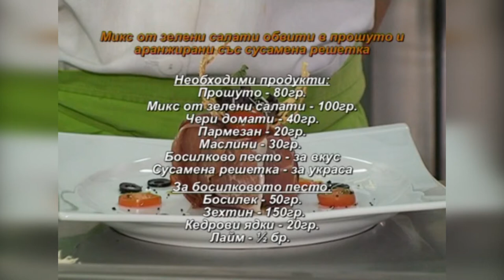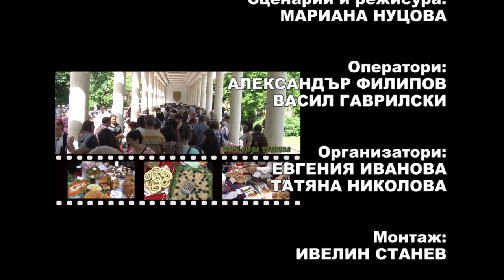FT March2015 296 HD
1. „Пустото лудо и младо“ – Група за народни песни към НЧ „Гео Милев – 1893“ – гр. Раднево
2. „Дайчовата“ – Ателие „Танцьори“ към СОУ „Васил Левски“ – гр. Крумовград
3. „Марушчице, гиздава девойко“ – Група за автентичен фолклор към НЧ „Иван Вазов – 1999“ – гр. Мадан
4. „Радина мама“ – Павлина Андреева – с. Тетово, общ. Русе
5. „Черкезко хоро“ – Клуб за народни хора към НЧ „Развитие – 1891“ – с. Козловец, общ. Свищов
6. „Недо ле, Недке хубава“ – Хор за обработен фолклор „Родна земя“ към НЧ „Извор – 1873“ – с. Самоводене, общ. Велико Търново
7. Музикално-танцова композиция „На хорото“ – Ансамбъл за народни песни и танци „Елица“ към НЧ „Христо Ботев – 1911“ – с. Врабево, общ. Троян

1. „Pustoto ludo i mlado“ – Group for folklore songs at „Geo Milev – 1893“ Community center – Radnevo (Bulgaria)
2. „Daychovata“ – Atelie „Tantsyori“ at „Vasil Levski“ Seccondary school – Krumovgrad (Bulgaria)
3. „Marushchitse, gizdava devoyko“ – Group for authentic folklore at „Ivan Vazov – 1999“ Community center – Madan (Bulgaria)
4. „Radina mama“ – Pavlina Andreeva – Tetovo villige, Ruse municipality (Bulgaria)
5. „Cherkezko horo“ – Folklore dance club at „Razvitie – 1891“ Community center – Kozlovets villige, Svishtov municipality (Bulgaria)
6. „Nedo le, Nedke hubava“ – Choir for processed folklore „Rodna zemya“ at „Izvor – 1873“ Community center – Samovodene villige, Veliko Tarnovo municipality (Bulgaria)
7. Music-dance composition „Na horoto“ – Ensemble for folklore songs and dances „Elitsa“ at „Hristo Botev – 1911“ Community center – Vrabevo villige, Troyan municipality (Bulgaria)